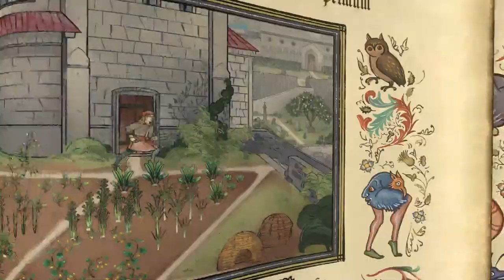The 10 Best Games of 2022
After a healthy 3 hour debate, we finally have it—Subpixel's top 10 games of 2022.